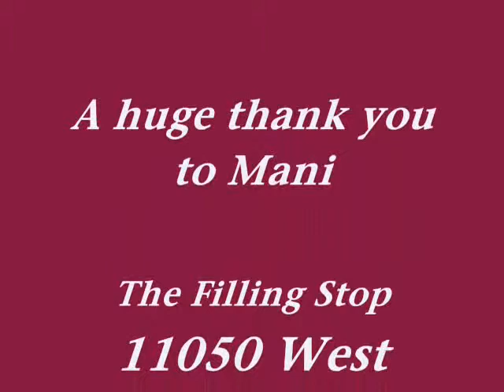How to paint a huge 60 ft abstract painting in a restaurant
This painting took me 4 weekends to do. I'm very proud of the painting. The owner, Mani, is so cool, thank you Mani for hiring me to do this, it was an amazing experience.